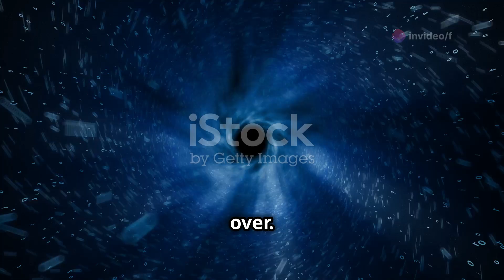Space Hunt Extraordinaire | Space Hunt Extraordinaire Story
Embark on a thrilling journey as we explore "The Quest for Magellan: Dr. Eva Rostova’s Cosmic Odyssey." Join Dr. Eva Rostova, a dedicated astrophysicist, as she leads a daring mission to locate the lost spaceship Magellan and its groundbreaking propulsion system. Discover the mysteries of the universe through Eva’s eyes, from the haunting distress call of the Magellan to navigating the celestial wonders of the Proxima Centauri system. Witness the construction and launch of the Argo, the state-of-the-art spacecraft built for this high-stakes mission. This adventure promises intense emotions, scientific marvels, and a glimpse into humanity's future among the stars. 🌌🚀

space hunt extraordinaire question answer class 8th chapter 1
space combat
space exploration for aliens
space hunt extraordinaire
space hunt extraordinaire chapters
space hunt extraordinaire question answer
space hunt extraordinaire question
space hunt extraordinaire exercise solutions
space exploration
space hunt extraordinaire
space exploration history
space telescope
space hunt
hunt
space
space hunt extraordinaire story
egg hunt 2 space
extraordinary space hunt
space hunt extraordinaire
treasure hunt
the space hunt extraordinary
explore space hunt extraordinary
space hunt extraordinaire summary
mystery hunt
space song
space hunt extraordinaire travel in space
the hunt

OUTLINE:

00:00:00 The Lure of the Unknown
00:00:52 The Last Transmission
00:01:44 The Odysseus Project
00:02:34 Into the Black
00:03:27 The Crimson Expanse of Mars
00:04:26 The Dance of a Binary Sun
00:05:32 Whispers from a Gas Giant
00:06:35 The Anomaly
00:07:34 Derelict
00:08:39 Echoes of the Past
00:09:45 A Promise on the Horizon